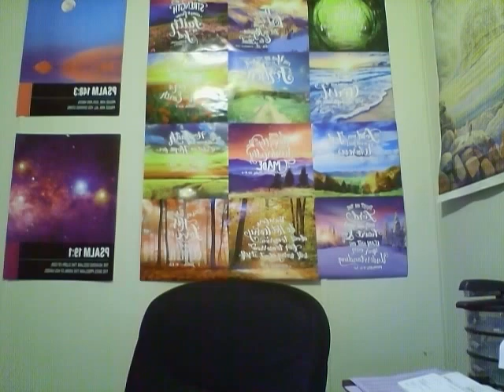Prayer For Divine Protection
So today I have been thinking about prayer for divine protection and how God protects us in many ways!!! Come join me to look up scriptures about this!!!